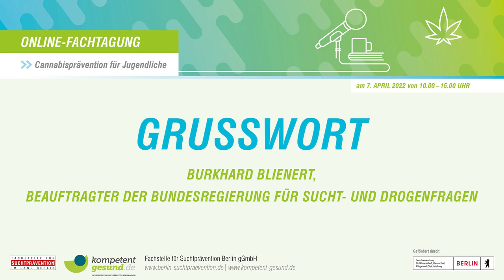»Cannabisprävention für Jugendliche«: Grußwort Burkhard Blienert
Grußwort von Burkhard Blienert, Beauftragter der Bundesregierung für Sucht- und Drogenfragen bei der Online-Fachtagung »Cannabisprävention für Jugendliche«.